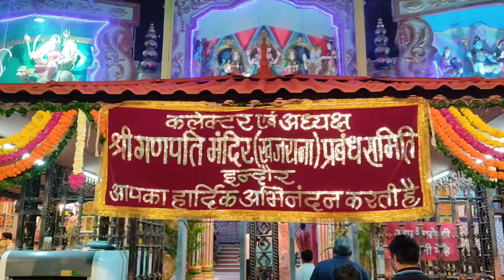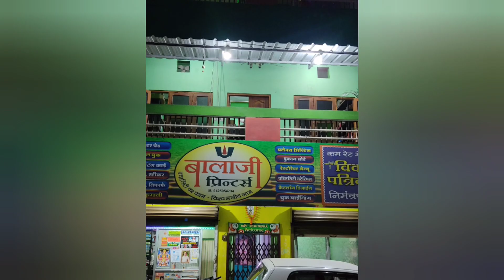श्री गणेश चतुर्थी स्पेशल Night life of Indore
श्री गणेश चतुर्थी स्पेशल Night life of Indore hartalikateej hartalikavrat ganeshchaturthi Ganesh Utsav